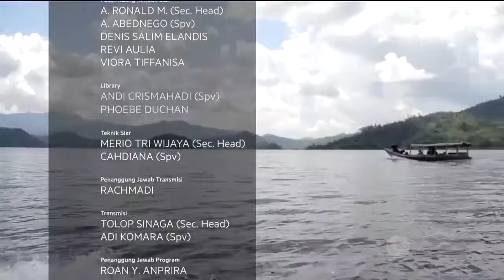Keunikan Pasar Kodok di Bali - NET12